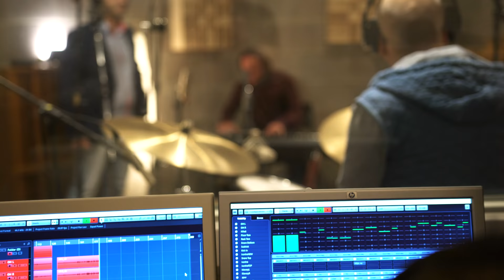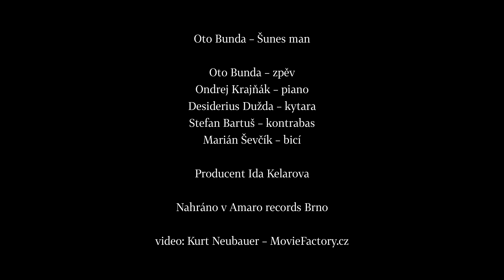Oto Bunda - Sunes man